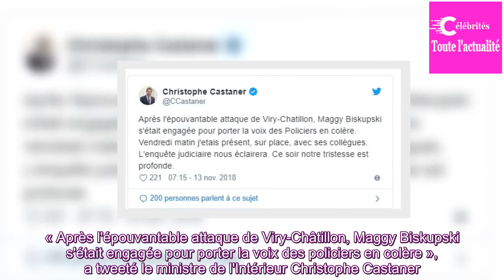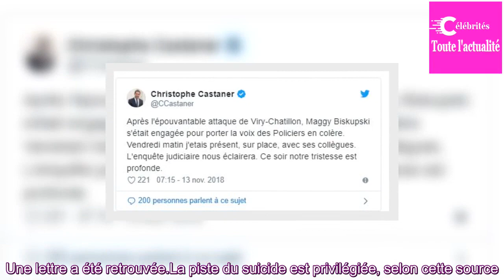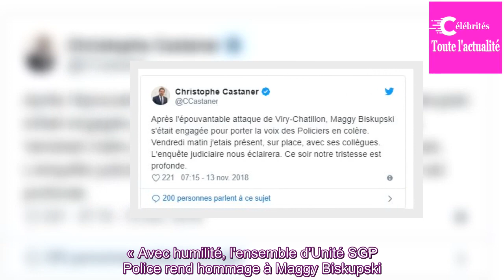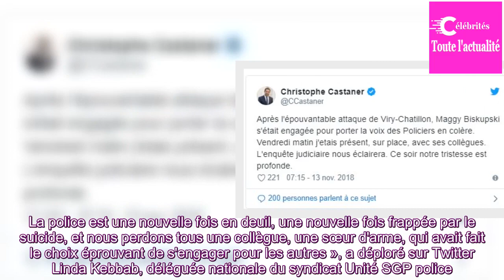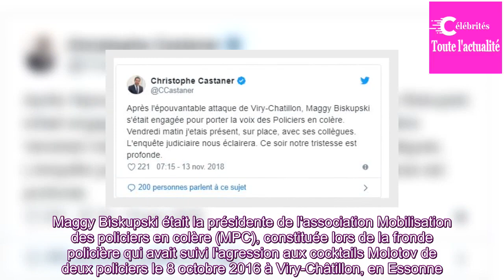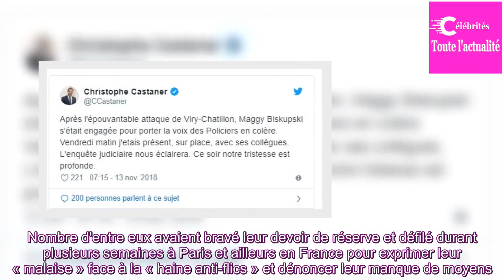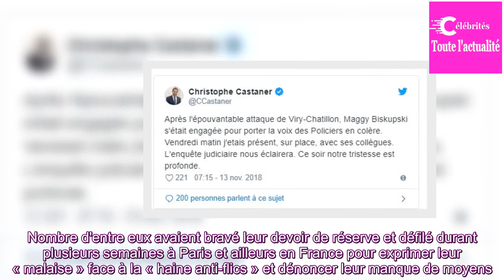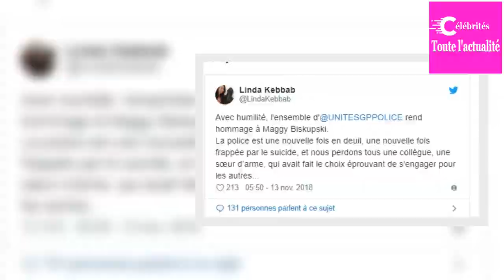Maggy Biskupski, la présidente des Policiers en colère, s'est suicidée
Maggy Biskupski, présidente de l'association Mobilisation des policiers en colère née au lendemain de l'attaque de policiers à Viry-Châtillon en 2016, a été retrouvée morte lundi à son domicile, a-t-on appris de sources concordantes.« Après l'épouvantable attaque de Viry-Châtillon, Maggy Biskupski s...